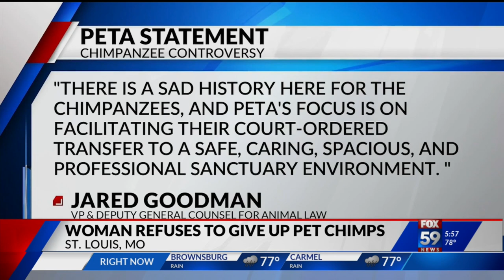St. Louis woman refuses to give up pet chimps